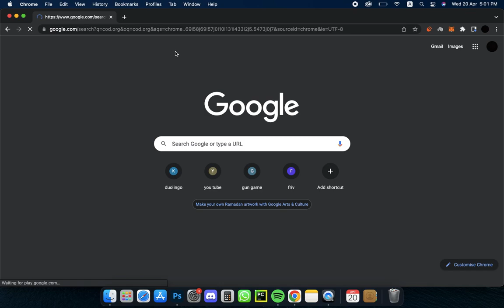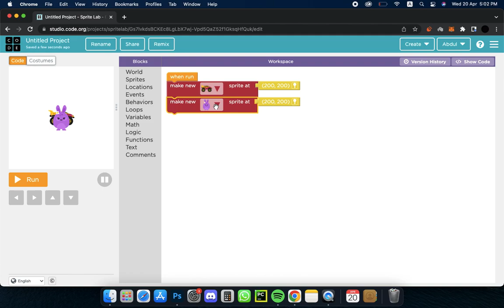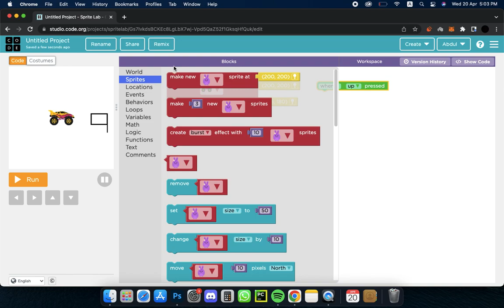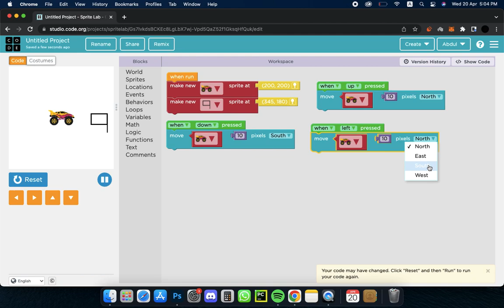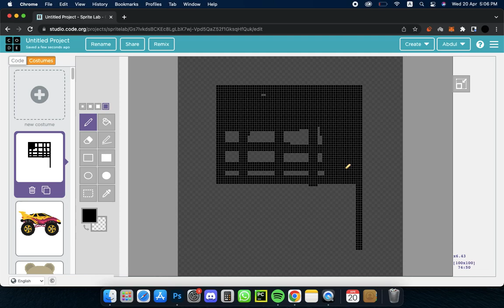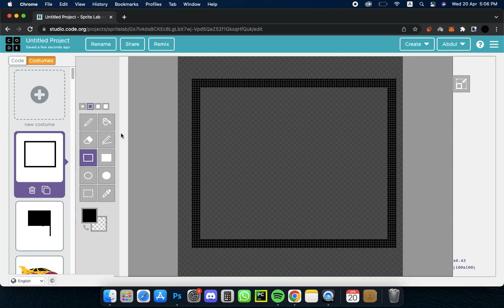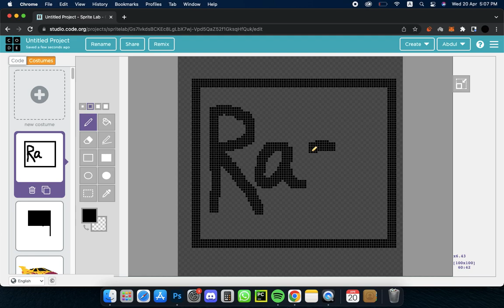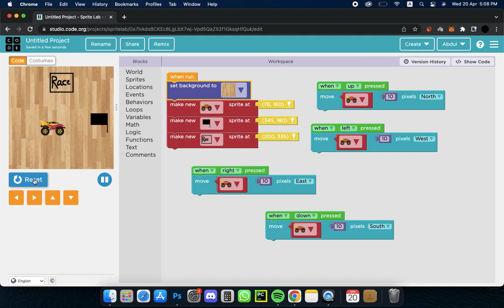coding game car game